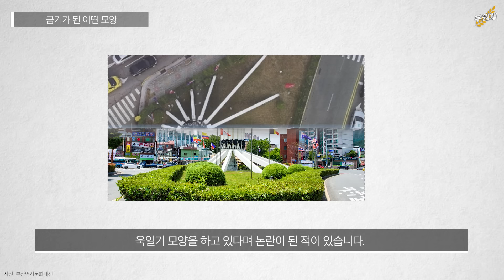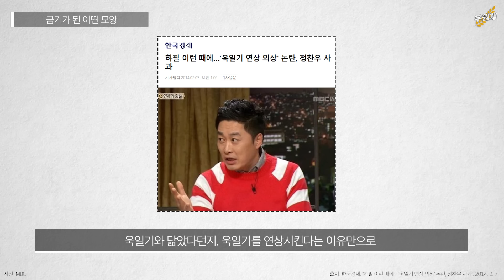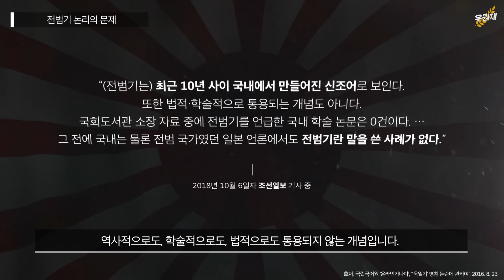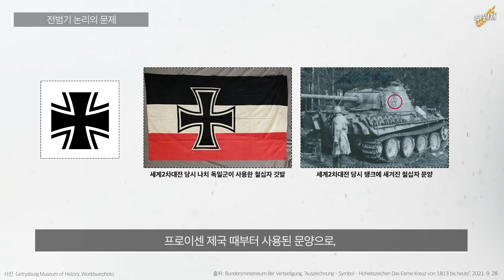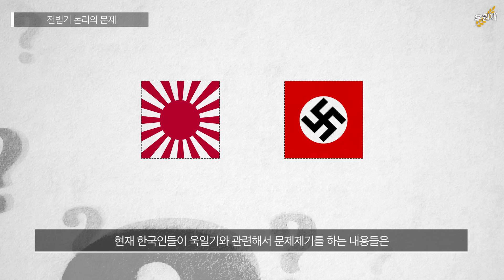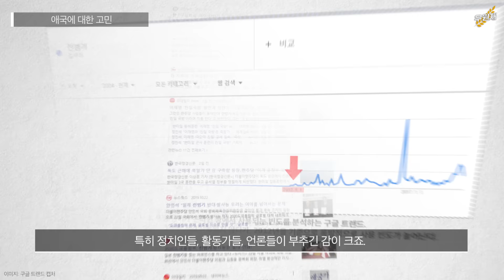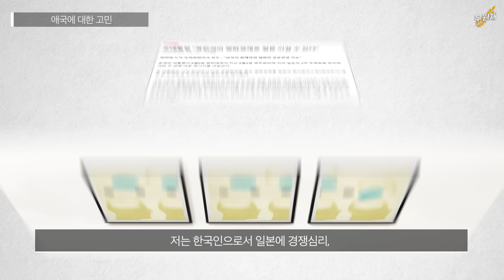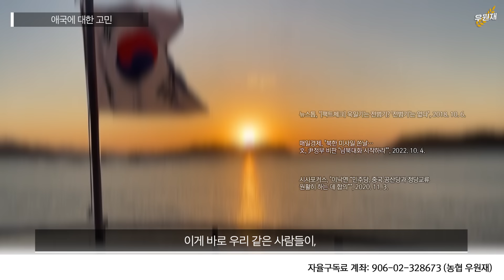당신이 몰랐던 욱일기 이야기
흔히 전범기라고 비판받는 욱일기, 팩트체크 해보자.